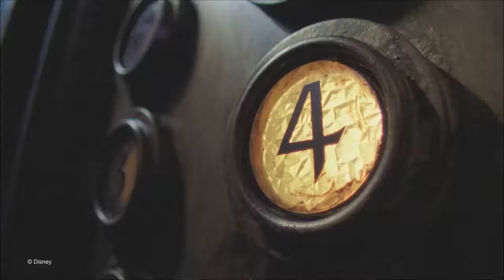January 27, 2019